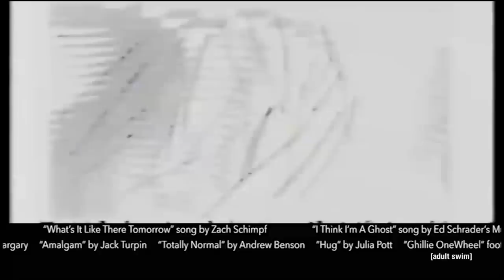NEWNOW Analog Video Remix | Off the Air | Adult Swim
Now, new.
Analog Video Remix by Rob Feulner

created by
Dave Hughes

NEWNOW Titles
titles by
Natalia Stuyk

BBC Birds of Paradise
provided by
Getty

Bird of Paradise Hook Up
by Jamie Margary

Amalgam
by Jack Turpin

Totally Normal
by Andrew Benson

Hug
by Julia Pott

Ghillie OneWheel
footage by
David Lewandowski

Morgan3000
by Benjamin Janos-Szabo Hunter

BDAY/KSS/TMLSS/LST_RLM
by Kidmograph

Landscapes
by Amy Lockhart

drone footage
by Renee Lusano

Cavernous Womb
by Annapurna Kumar

Last Ex Girl Seizure
by Gabriel Mangold

Swirls
by Masanobu Hiraoka

Wake Up To The New Now
by Matthew Silver

additional animated loops by
Zachary Zezima
Kevin Eskew
Annapurna Kumar
Julia Newhide
Jack Turpin
Alan Jennings
Andrew Benson
Allegra Jones
Adriana Trukillo
Benjamin Janos-Szabo Hunter
Rachel Seropian
Tim Brown
Gina Maune
Dina Kelberman
Kaylee SooHyun Lee
Ana Mouyis
Sian Bliss
Maureen Kuo

Pursuer
song by
Sound of Ceres

It Can Feel So Good
song by
Zammuto

What's It Like There Tomorrow
song by
Zach Schimpf

I Think I'm A Ghost
song by
Ed Schrader's Music Beat

Change Your Life (You Can Do It)
song by
Dan Deacon

Laurie
song by
EMA

editing and graphics by
Dave Hughes